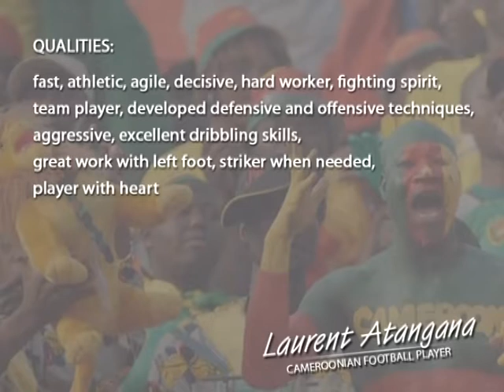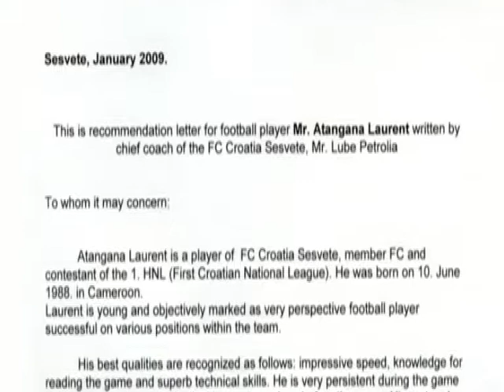Laurent Atangana clip1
Laurent Atangana sport soccer football player croatia cameroon